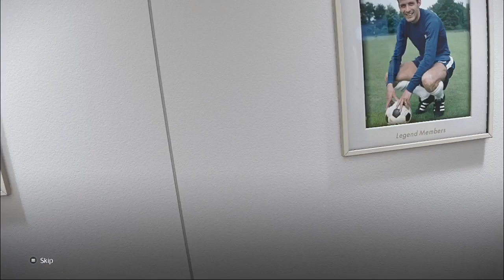PES 2021 & Football Life 2024 - MlMyTeam 23/24 Collection V4 | Inter Milan, Liverpool, Chelsea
► Features
Authentic Suit, Sportswear, Tracksuit for Player & Manager
New Mic Coveers
New Locker Room

► Notes
Compatible all patch
sider only
you can only use 1 mlmyeam
size 50mb

► Credits : H.S.H EditMaker, Hawke, Balkan PESBOX

► Music Credits